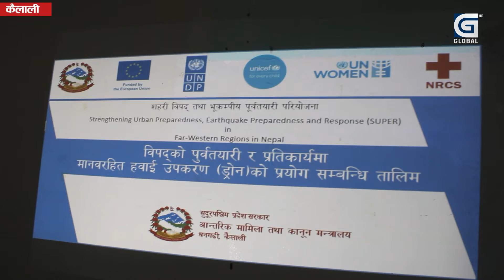सुदूरपश्चिममा विपद न्युनीकरणका लागि ड्रोनको प्रयोग गरीने